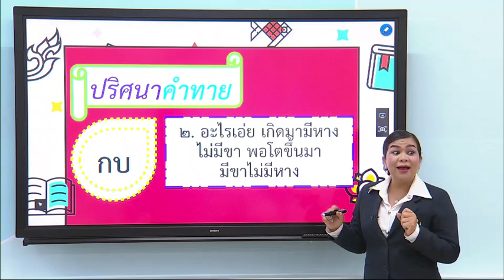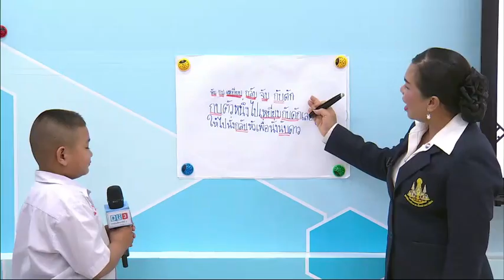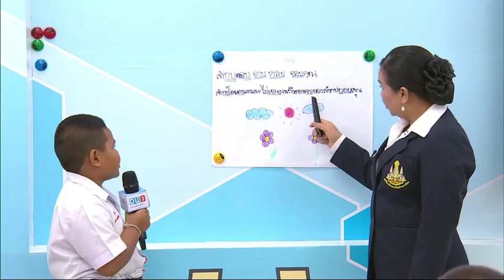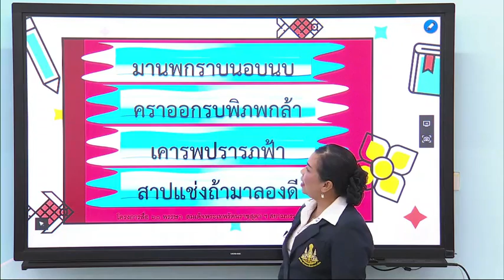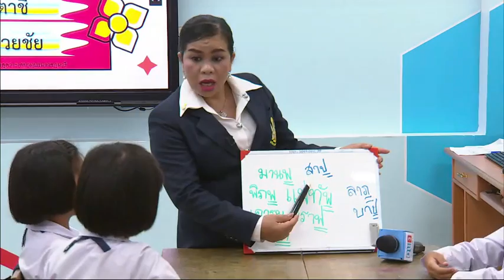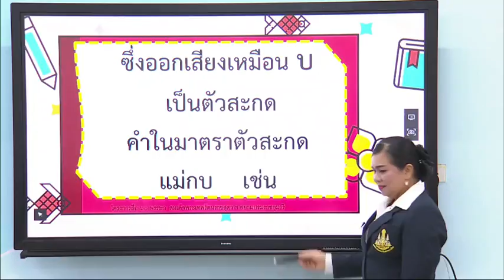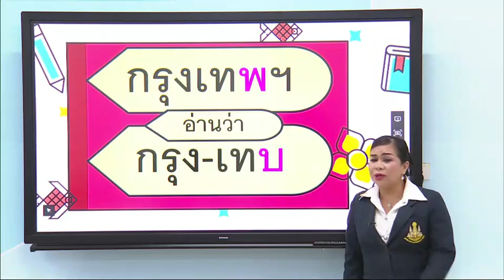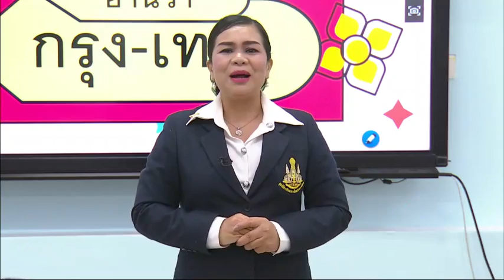25 มิ ย 63 แม่กบ ครบถ้วน 2